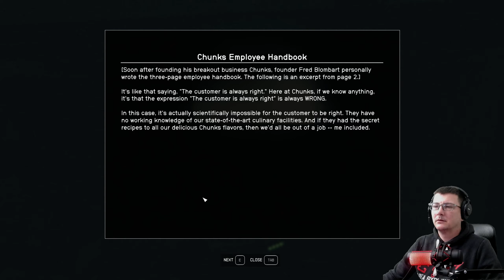SVEMIRSKA AVANTURA MOZE DA POČNE | STARFIELD GAMEPLAY | RECENZIJA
PODRZI RAD KANALA / SUPPORT US:
DONACIJE NISU OBAVEZNE,ALI SU DOBRODOSLE I HVALA SVAKOME KO DOPRINESE KANALU I DONIRA
DONACIJE NIJE MOGUCE REFUNDIRATI
Hvala na gledanju drugari.
Nadam se da ste uzivali.
Ne zaboravite da udarite like i sub.